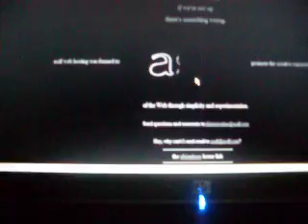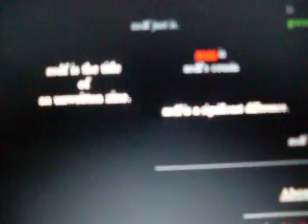asdf.com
an IBY entry for "The Keyboard Challenge" :)